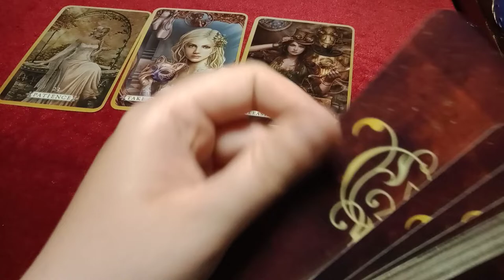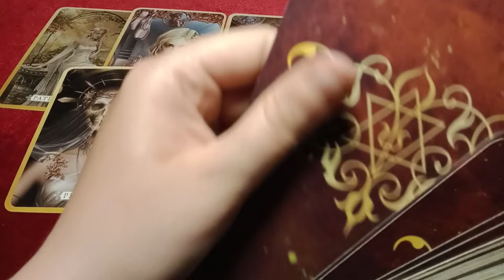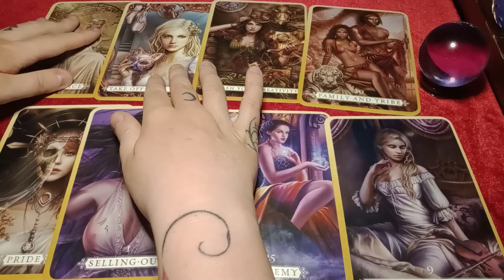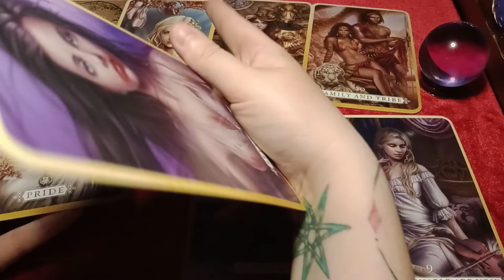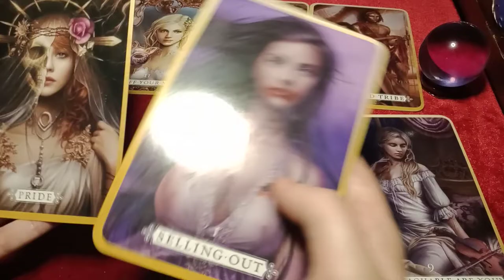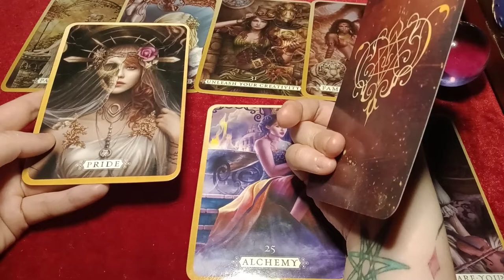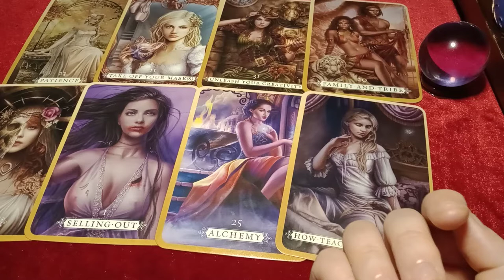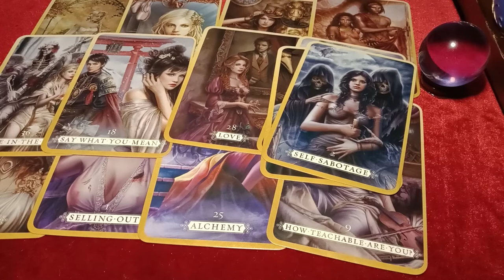Toxic/Abusive/Macho Father Growing up - Some insight into why they struggle to relax/express feeling